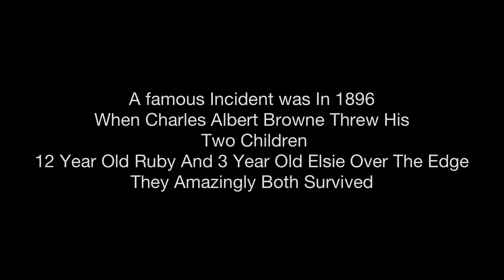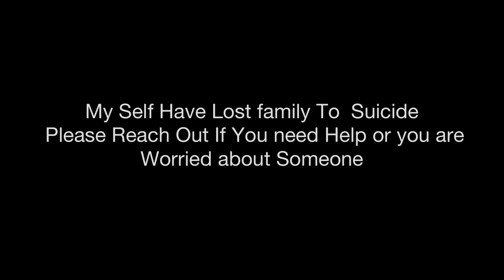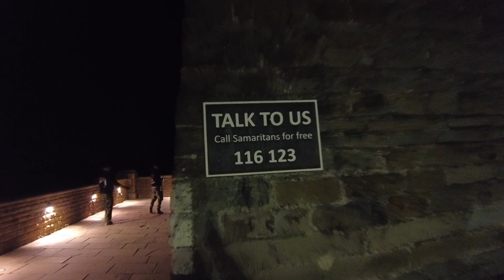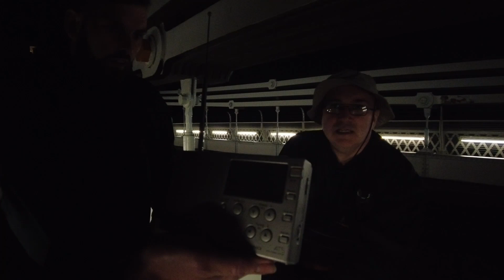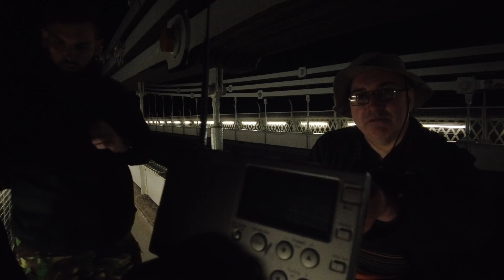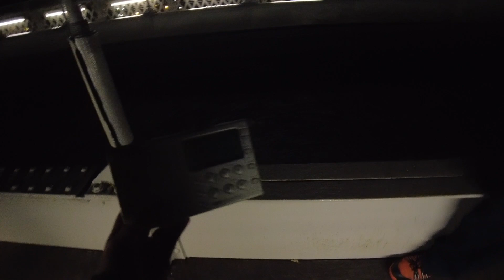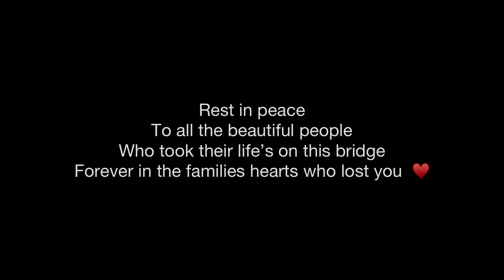The Most Haunted Suspension Bridge In The UK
This Bridge was known for its storytelling of people taking their lives.

STATEMENT :

1. We do not intended to harm anyone or offended anyone by filming this location.✔️

2. We do not break in we use entry points that are already open to access ✔️

3. We  do not steal or damage  property we are respectful of other people's belongings that are sadly 🍬left to Rot away .✔️

4.We investigate respectfully to find history about the location 👻✔️

THANKYOU